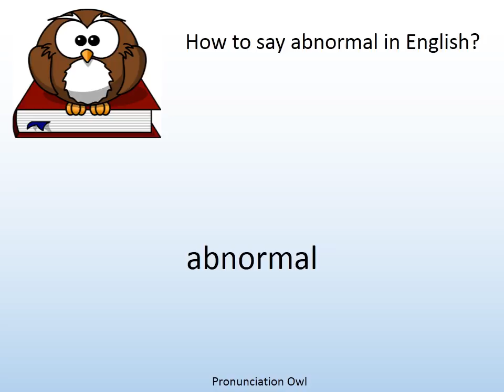How to say abnormal in English? - Pronunciation Owl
How to say abnormal in English? Learn the pronunciation of abnormal!